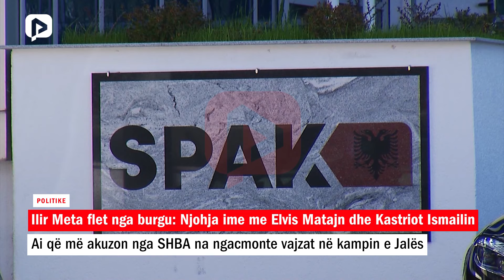Meta: Si i njoh Matajn e Ismailin, ai që më akuzon nga SHBA na ngacmonte vajzat në kampin e Jalës